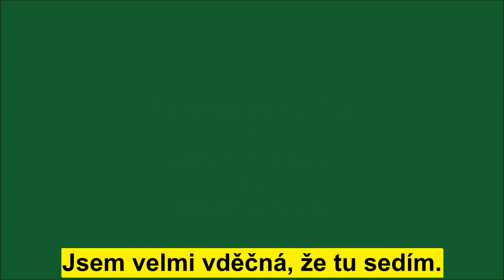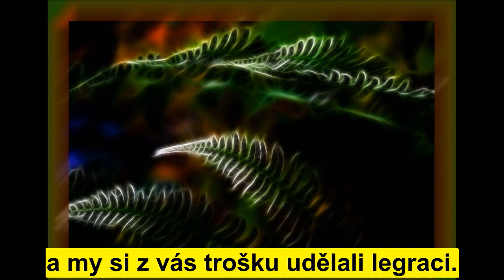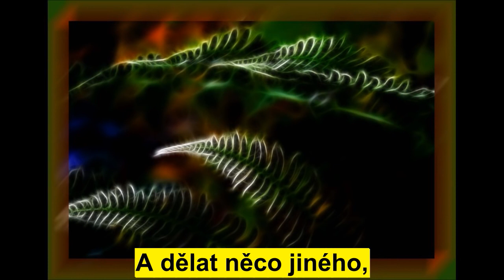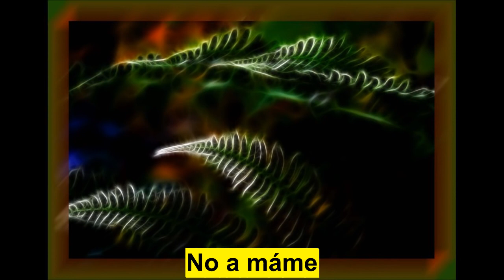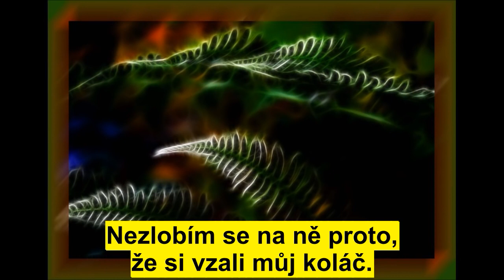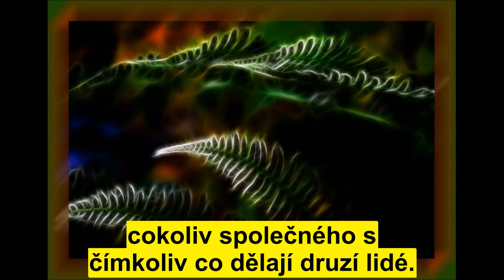Trpím závistí vůči bohatým - Abraham Hicks